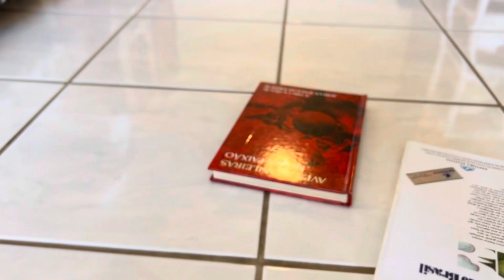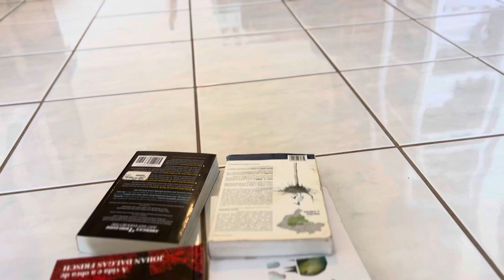Som de Livro Caindo, Efeito Sonoro